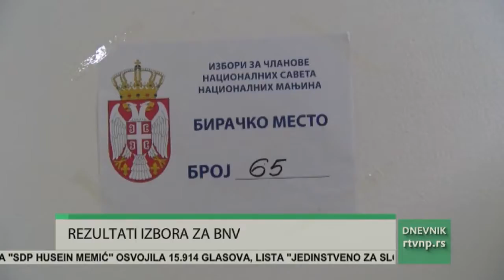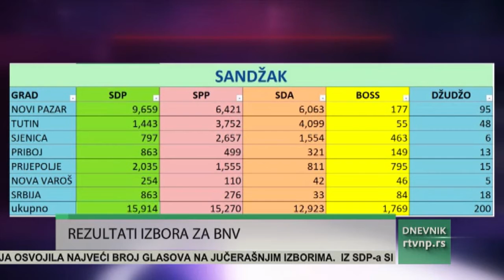ODRŽANI IZBORI ZA NACIONALNE SAVETE, U DBEVNIKU KOMPLETNI REZULTATI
U Srbiji su juče održani izbori za Nacionalne savete 23 nacionalne manjine, 19 na nesposrednim i četiri na elektrorskim izborima. Na 949 biračkih mesta u čitavoj zemlji glasalo je blizu pola miliona građana. Bošnjaci su birali novi saziv Bošnjačkog nacionalnog vijeća. Pravo glasa imalo 113. 476 Bošnjaka upisanih u Poseban birački spisak, a najviše u sandžačkim opštinama i    Novom Pazaru u kojem je više od polovine upisanih birača preko 60.000. Najveći broj bošnjačkih glasova osvojila je lista broj jedan, ’’SDP Husein Memić’’ ukupno 15.914, LISTA ''JEDINSTVENO ZA SLOBODNO VIJEĆE SPP'' 15.270, ''BOŠNJAČKO JEDISTVO DR SULEJMAN UGLJANIN12.923 glsa, ''SAVEZ SA SANDŽAK I DOBRE BOŠNJANE'' 1.769 I LISTA ČIJI JE NOSILAC ESAD DŽUDŽO 200 GLASOVA.